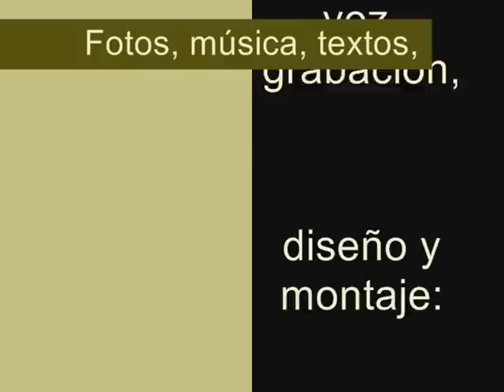Cuando la lluvia cae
A la derecha del río, en la ladera, frente al sol de la tarde y entre almendros, se encuentra la peña. Una gran roca, llana por la parte de arriba y justo al borde mismo de la senda. Como un grandioso mirador natural sobre el valle, frente al sol de la tarde y frente a Granada, desparramada por la vega.

 Y aquella mañana, todavía un poco antes de la llegada de la primavera, llovía. Mansamente, con algo de frío y sin una chispa de viento. Una mañana preciosa porque ya todo el campo se veía alfombrado en hierba, los almendros comenzaban a mostrar sus primeras flores y, a lo lejos y por entre el bosque de los robles, se oían los cantos de un mirlo. Anunciando, sin duda, la llagada de la estación más hermosa del año y celebrando la abundante lluvia.

Él subía despacio. Contando cada paso por la vieja senda y meditando. En su soledad de siempre, en su sueño interior y en su dolor pequeño. Nadie lo veía ni le acompañaba. Solo la lluvia que le resbalaba por la cara y las densas nubes que todo lo cubrían. Y, al llegar a la gran roca, la misteriosa y hermosa plataforma, reluciente de agua y alzada como entre el cielo y la tierra, se subió en ella. Por el lado de arriba que es por donde en la peña hay pequeños escalones naturales.

Por aquí se elevó y, cuando ya estuvo en lo más alto, se quedó quieto frente al río y observó. Bajo la densa lluvia que caía como acariciando y la quietud ancha que mostraba la sierra. Solo el cielo lo estaba viendo y también el mirlo viejo que no paraba de cantar por el lado de la derecha. Pero su corazón, su dolor y su blanco sueño, parecía escapársele del alma y, en un invisible vuelo, írsele por entre las nubes a lo lejos. A nadie se lo había dicho nunca pero por ahí parecía tener su vida desde hacía mucho, mucho tiempo.

En lo más llano de la roca se sentó. Miró sin prisa el fantástico momento y meditó y gustó el trozo de eternidad que, sinceramente abrazaba, desde arriba y desde abajo. Y, a su mente, vino aquel día tan especial, hacía ya años. Sobre la misma roca, se sentaron mientras la niña jugaba unos metros más abajo. Con la hierba, las florecillas, el agua clara del arroyuelo y con ella misma.

Dijo el hermano:
- Yo no entiendo, nunca podré entender, cómo te duele tanto el recuerdo. El de ellos y el de ella.  ¿Quiénes fueron y quién fue para ti?
Y aclaró él:
- Ellos fueron buenos, los mejores del mundo y los echaron de estas tierras suyas y los machacaron. Pero sé que, para siempre, por aquí se han quedado.
- ¿Por eso, cuando vas por estos campos, caminas despacio y lloras a escondidas? ¿Tanto los querías y tan especial fue ella para ti?
 - Nada, nunca, nunca, podrá justificar la muerte de un hermano. Y menos la muerte de un corazón inocente y enamorado. Los dejaron sin libertad, los atropellaron y les quitaron sus derechos. Como si no hubieran sido humanos. Fue un crimen y yo lo sé.
- ¿Y ella?
- Por entre aquellas nubes se fue y por ahí la espero o me espera.

Aquello le dolió y le sigue doliendo. Por eso se hizo amigo de la lluvia y por eso acude a esta roca cada día. A rezar mientras espera. Y, entre las cosas que cada día sueña, también siempre se encuentra ella. De aquí que, desde lo más noble de su corazón, cada día implore al cielo diciendo: Que vuelva, Dios mío, que vuelva y que, con su luz, se iluminen de nuevo estos lugares. Que vuelva y que aprenda de ti que nada hay más hermoso en esta tierra que la lluvia que nos regalas y los latidos de un corazón bueno.

A la derecha del río, clavada en la ladera y cerca de la senda, se ve la roca. Como púlpito frente al tiempo,  frente a la tarde y a las nubes. La lluvia cae y le resbala por la cara. Las nubes revolotean y el tiempo, como si no pasara. Pronto llegará la primavera y los almendros se cubrirán con millones de flores. Y los campos, con tanta lluvia, este año se vestirán con las mejores alfombras de hierba.